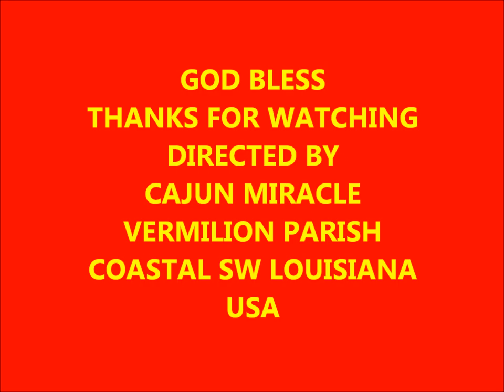REALLY !!! SEPTEMBER 9, 2012.wmv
(281) days of chemtrails since Dec. 1, 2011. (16) friends have died, ages 40-65 since Feb. 2012. Many other friends have been diagnosed with rare cancers, rare blood disorders, ALS, LUPUS, MS, OTHER AUTOIMMUNE DISEASES, brain tumors, sudden onset dementia, Lung disorders, Chemtrail Morgellons, rare bacterial diseases, wounds & sores NOT healing, etc. STOP THIS EVIL INSANITY NOW! GOD SAVE US!